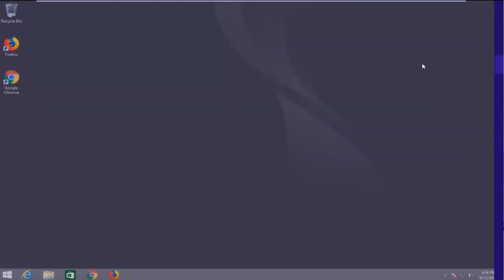3.Windows 8 үйлдлийн систем ба монгол бичгийн гарын байрлал | Windows8 Mongol bichig gariin bairlal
3.Windows 8 үйлдлийн систем ба монгол бичгийн гарын байрлал

Монгол Улсын Соёлын яамнаас бүх нийтийн эх хэлний боловсрол, тэр дундаа үндэсний бичгийн цахим бичвэрийн мэдлэгт зориулан бэлтгэсэн видео танилцуулга, хичээлүүдийг цувралаар хүргэж байна.